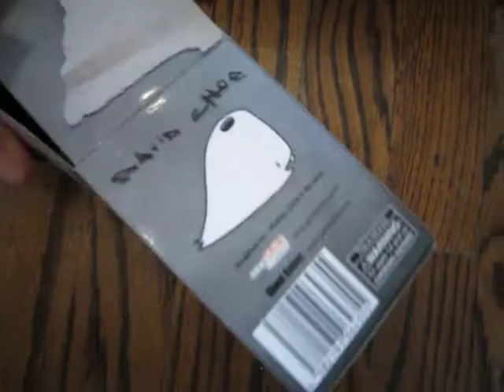David Choe's "Munko" Vinyl Figures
Upper Playground has teamed up with Japan's Good Smile Company to become the official distributor for David Choe's "Munko" Vinyl Figures. The toys were initially seen as simple sketches on David's blog, and now following the premiere of the physical Munko toys at San Diego Comic Con in Giant Robot's booth, Upper Playground is the exclusive wholesaler and distributor for the line of figures.